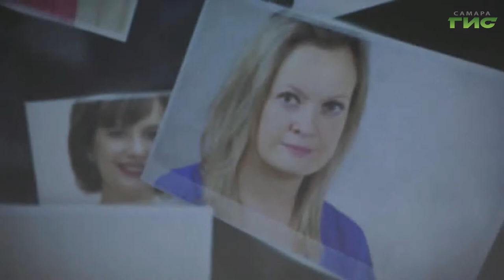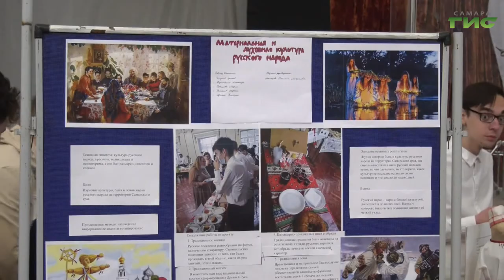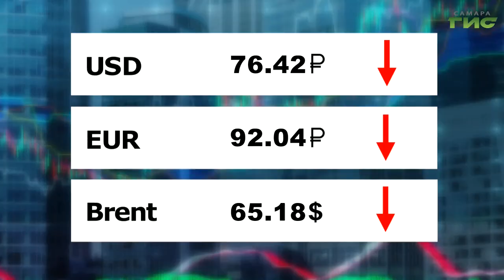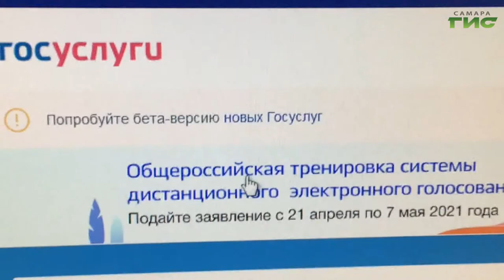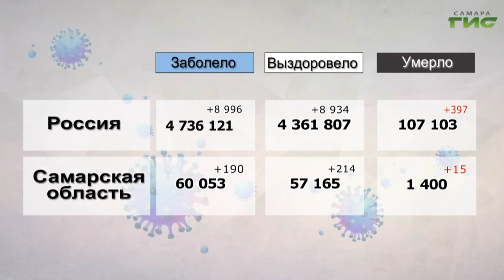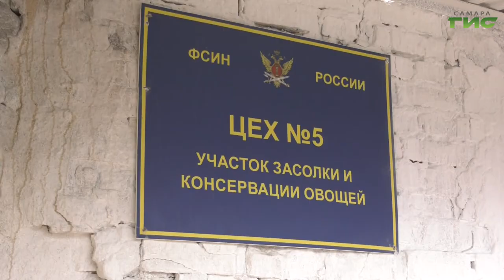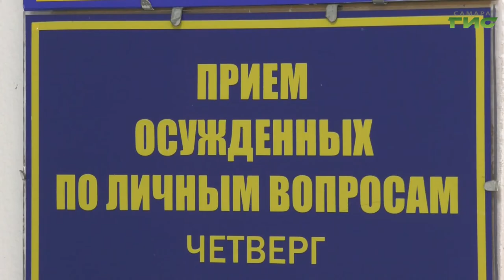"События" от 22.04.2021 (вечер)